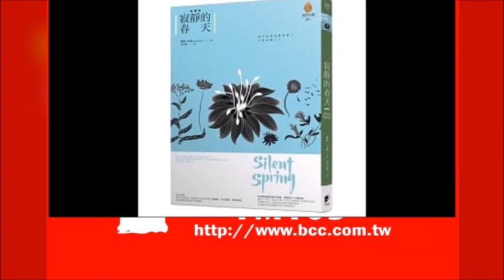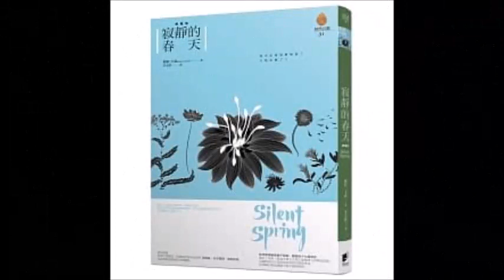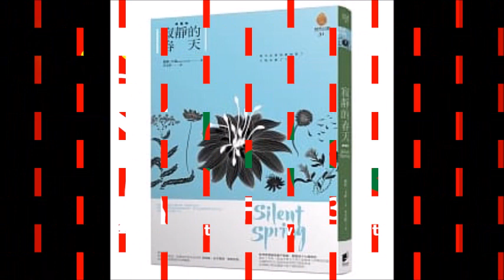2020.09.19 週末煉金術 姜怡如代班 專訪【寂靜的春天】賴秀穗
自然生態作家瑞秋‧卡森的著作《寂靜的春天》於1962年出版，
藉以對化學農藥的濫用，以及政府的放任提出質疑。
此書不但是警世的勇氣之作，更是歷久彌新的經典，
它啟迪全球民眾的環境覺醒，並催生現代環保運動與土地關懷。
關心自然環境的讀者，不得不讀之經典。

是誰開始這一連串下毒的行動，使死亡像小石投進靜止的池塘般引起漣漪，逐漸往外散開？
是誰有權利，為無數不知情的人決定說，沒有昆蟲的世界是最好的，
縱使是不毛的世界也是值得？

‹ 寂靜的春天 ›
作者： 瑞秋‧卡森 Rachel L. Carson
譯者： 李文昭
出版社：晨星
出版日期：2018/01/12

FM103.1 嘉義
FM107.3 埔里